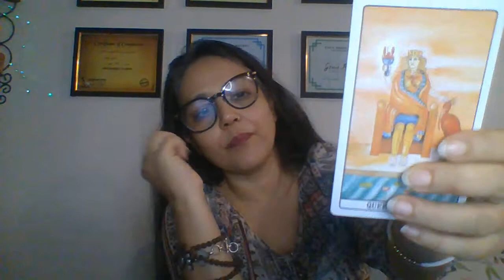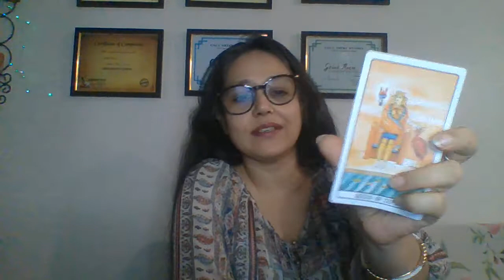FINANCE IN AUGUST 2020 - Ginni Aneja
Numerologist
Tarot reader
Oracle card reader
Career analysis
Relationship analysis